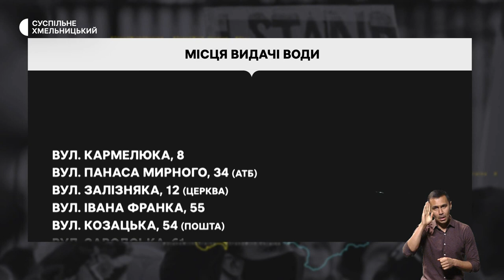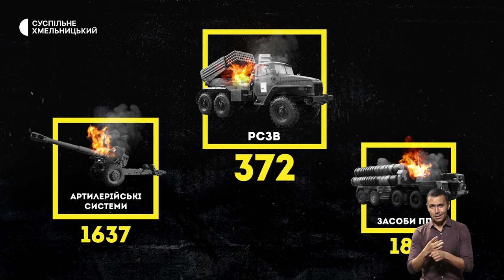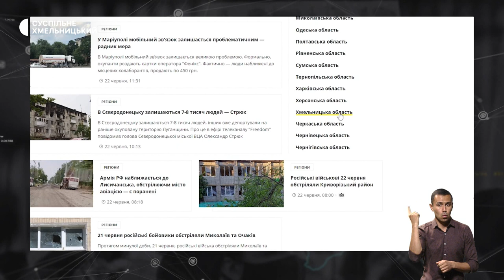Якщо не буде води?, переселенці копають картоплю, віддав усі свої заощадження | 19.10.22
Перебої в умовах війни: де у Хмельницькому набрати воду в разі відсутності централізованого водопостачання;
 «Сади перемоги»: як на Хмельниччині переселенці заробляють на картоплі?; усі заощадження віддав військовим: як школяр з Хмельницького, збираючи кошти на свою мрію два роки, віддав їх ЗСУ.